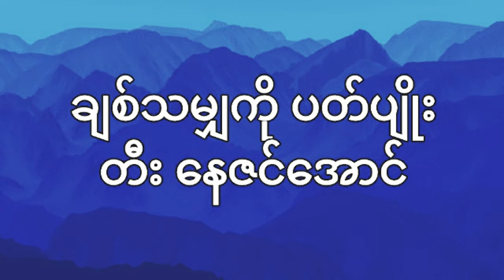ချစ်သမျှကို ပတ်ပျိုး တီး နေဇင်​အောင်